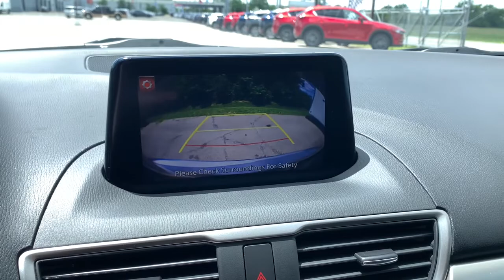2018 Mazda Mazda3 4-Door Westfield, Carmel, Fishers, Noblesville, Indianapolis, IN M21386A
SONIC SILVER METALLIC Used 2018 Mazda Mazda3 4-Door available in Westfield, Indiana at Tom Roush Mazda. Servicing the Carmel, Fishers, Noblesville, Indianapolis, IN area.
2018 Mazda Mazda3 4-Door Sport - Stock#: M21386A - VIN#: 3MZBN1U72JM199796